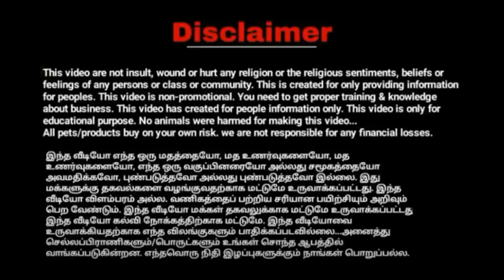தேக்கு கட்டில் பாதி விலையில் 50 வருடம் உழைக்கும், Keerthi Furnitureல வாங்குங்க வெளியே வாங்கிடாதீங்க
தேக்கு கட்டில் பாதி விலையில் 50 வருடம் உழைக்கும், Keerthi Furniture வாங்குங்க, வெளியே வாங்கிடாதீங்க

Rs.2999 முதல் காட்டுதேக்கு Furniture and Cot | Waterproof கட்டில் Wholesale விற்பனை | 50 வருடம் வரை தாங்கும் திறன் கொண்ட தரத்தில் | Keerthi Furnitures Chennai

சென்னை நீலாங்கரையில் ECRஐ கலக்கும் Waterproof காட்டுதேக்கு கட்டில் Factory and Big Furniture Godown | Keerthi Furniture Chennai | Wholesale Furniture Market in ECR Neelankarai, Chennai

Location:
Keerthi Furniture,
Phumpuhar Street,
Vettuvankeni,

Shastri park
Siraj furniture
Brothers furniture
Bharat furniture
Shastri park furniture market
Cheapest,
Furniture bazaar,
Home furniture,

CHEAPEST FURNITURE MARKET / STAINLESS STEEL FURNITURES / FURNITURE FACTORY
Shastri park
Siraj furniture
Brothers furniture
Bharat furniture
Cheapest,
Furniture bazaar,
Home furniture,